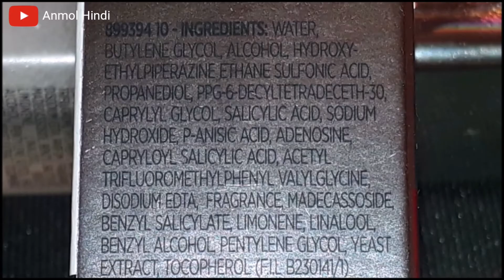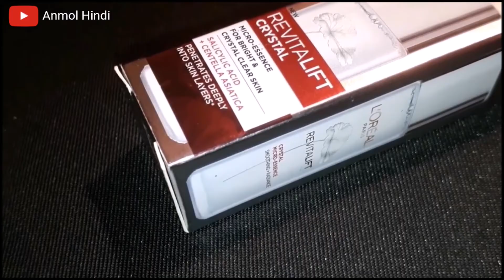L'oreal Paris Revitalift Crystal Micro Essence For Bright & Crystal Clear Skin | Skin Brightener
/+anmolhindi

ute for prescription suggested by beauty, diet and health care professionals. Viewers are subjected to use these information at their own risk. This channel doesn’t take any responsibility for any harm.